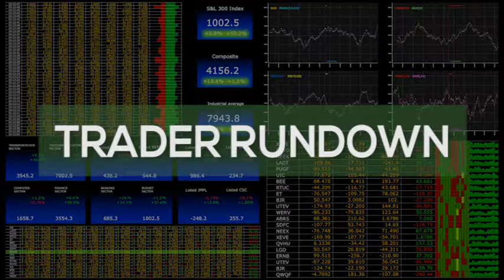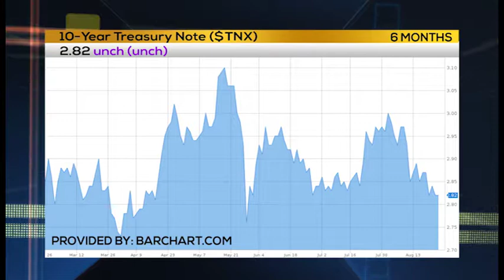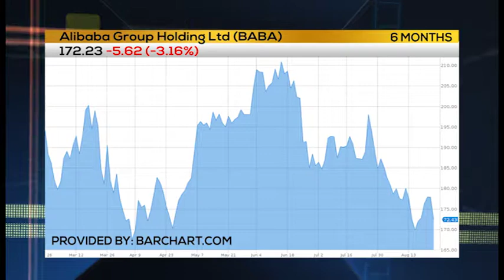TRADER RUNDOWN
ALIBABA TRADING STRATEGY